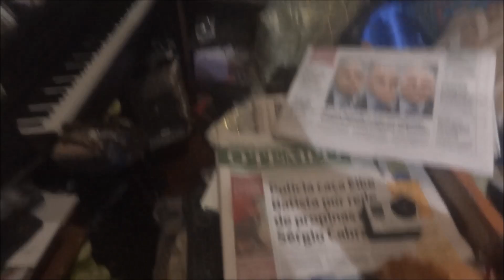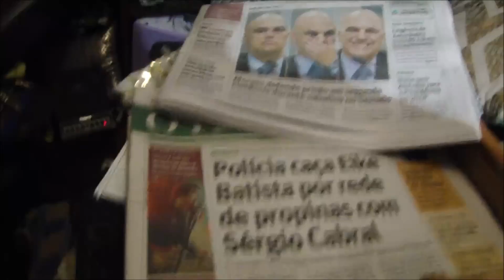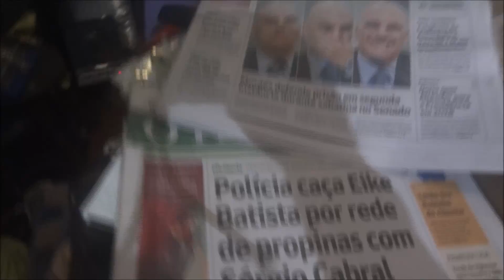'La saga héroïque de Dubaï, É.Arabes•Unis' pour Y.Ayrton(à le Sheikh Mohammed Bin Rashid Al Maktoum)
'La saga héroïque de Dubaï, É.Arabes•Unis' pour Yan Ayrton  (en  particulier dédié à le Sheikh Mohammed bin Rashid Al Makroum et le Sheikh Hamdan Bin Mohammed Bin Rashid Al Maktoum, et aussi  à le Khalifa Bin Zayed Al Nahyan)  YAy•KVW 9999 (Y Ay Künstlerische Voll,Integral Werke) - YAN Ayrton, junger klassischer Komponist und Wissenschaftler ★AY&RA★ Blessed are all men, women, kids and elders on Earth and cosmic beings of light so from that plurals and vast addresses emanates, on perfect ressonance, beautifully in tune of love, solidarity and peace★Bem aventurados todos os homens , mulheres da Terra e TODOS os seres cósmicos de Luz das tão plurais moradas do Pai que vibram,magnificamente em sintonia de amor, solidariedade e paz!★ ! (( RA&AY )) Yan•Ayrton new composition - innovative classical music